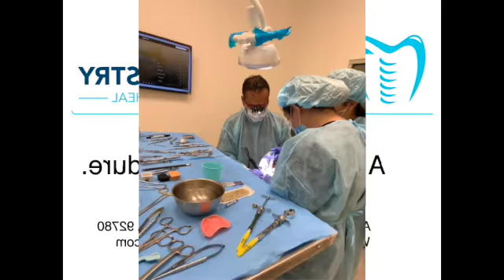Global Implant Dentistry - Check out our dental implants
Everyone always ask our team - What Are Dental Implants?
In the video you see a day in the life!  Dental implants are prosthetic, or artificial, teeth. They look and feel just like your real teeth and are considered a permanent tooth replacement option.
Implants are installed via surgery by a qualified orthopedic surgeon. Once in place, they function and can be maintained in the same ways as your real teeth. They are a durable, versatile, and appealing option for anyone who needs a tooth replacement. -Dr. Kapoor & Dr. Joshi  💥😊🌎🦷